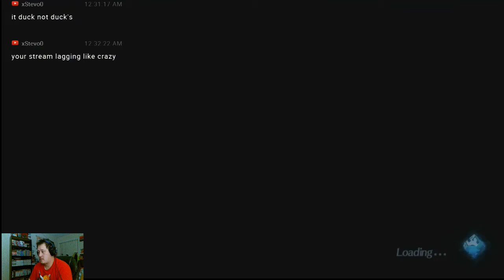Xenoblade chronicles 2 gameplay 29 LILA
Ashley ETSY

Battlenet
​lancelot#1805

Playstation acount
lancelot_1989

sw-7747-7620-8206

Steam Account
ricecracker1989

Ashley ETSY